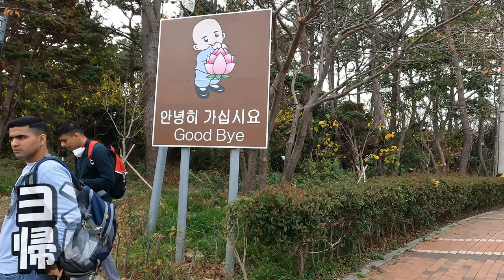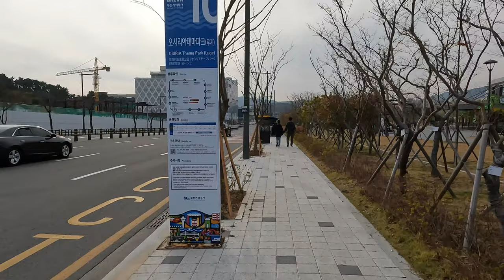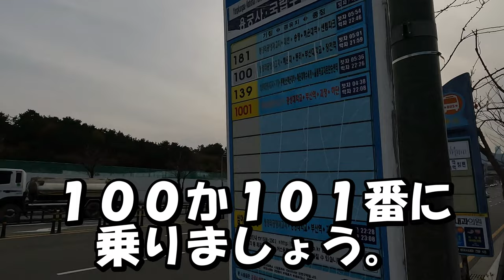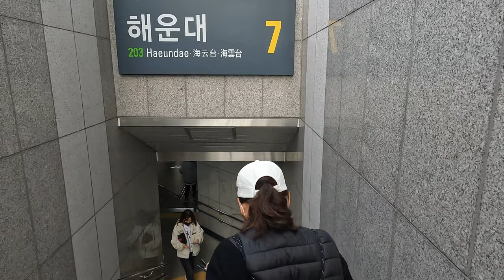韓国 ヨングンサからヘウンデまでの帰り道 解説 バス旅 電車旅 釜山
絶大なパワースポット、韓国・釜山の海東龍宮寺。
寺院としては珍しい海沿いにあるヨングンサ。

ヨングンサからの帰り道編。
徒歩でバス停まで、バスから電車までの動画です。

２０２２年 ２０２３年 コロナ後 アフターコロナ
ひとり旅 一人旅 孤独旅 海外旅行 旅行 女子旅 応援 アジア タイ バンコク パタヤ プーケット ベトナム ハノイ ダナン ホーチミン フィリピン マニラ セブ